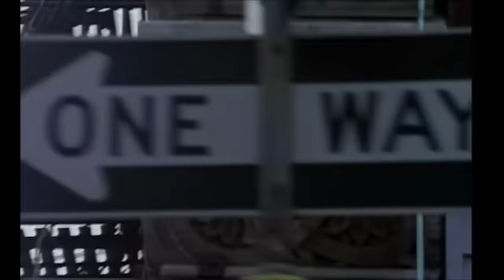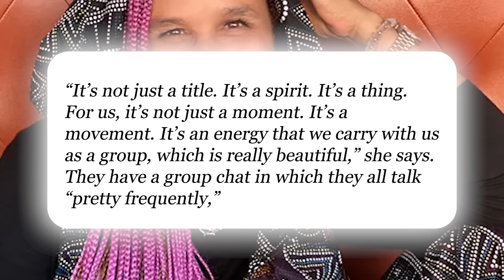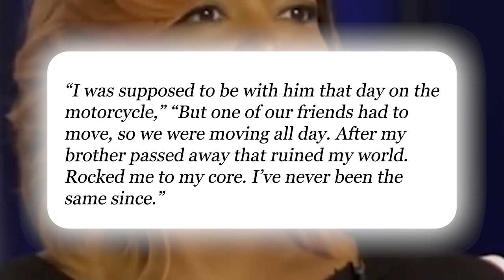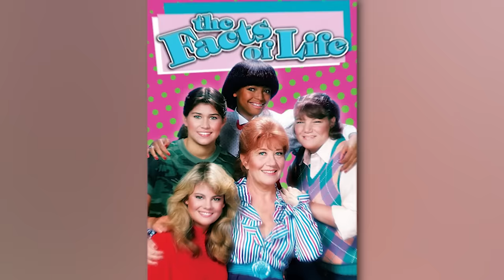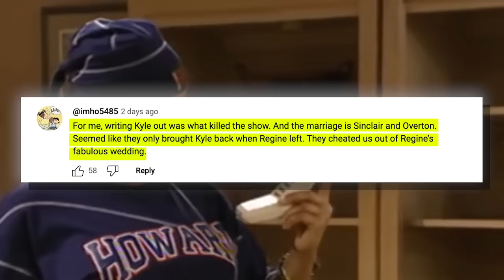LIVING SINGLE (1993) Officially Ended After This Happened..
Living Single, created by Yvette Lee Bowser, premiered on FOX in 1993 and featured an all–Black cast of roommates living in Brooklyn, New York. It was an immediate and "unexpected" hit, according to Entertainment Weekly in 1994.  I know you already heard me talk about the image the show presented of black people, but that part really cannot be overemphasized. To put that into proper context, all the jobs of the characters on the show include stockbroker, attorney, and magazine editor, as opposed to the representation of people of color in those days.